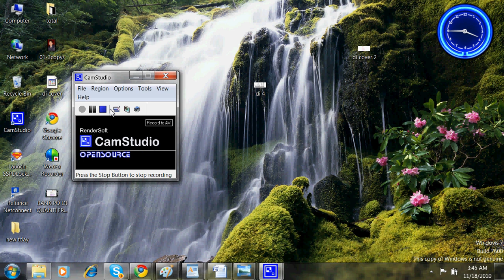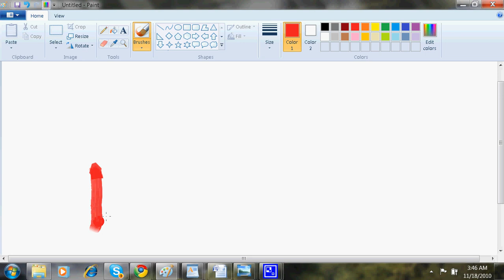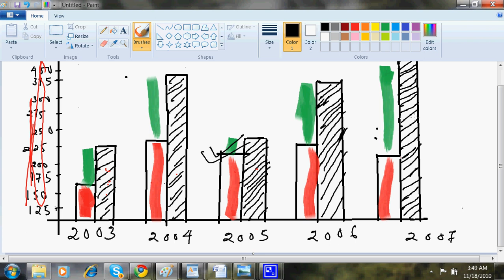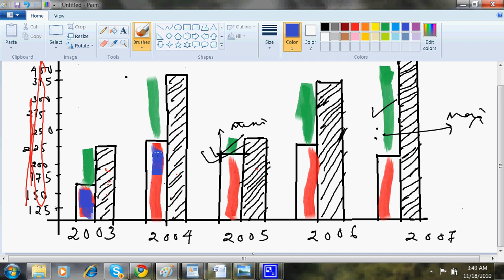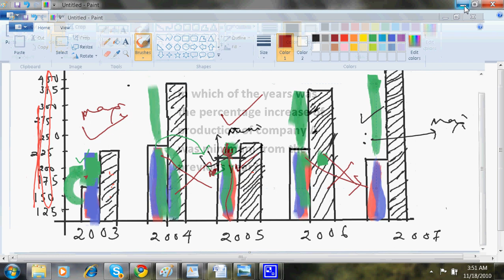BANK PO DI QUANTI FREE CLASSROOM VIDEO PART 2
THIS VIDEO EXPLAINS HOW EASY REALLY ARE THE PROBLEMS THAT LOOK SEEMINGLY IMPOSSIBLE,TOUGHEST CONCEPTS DISCUSSED BY THE EASIEST POSSIBLE WAY BY SACHIDANANDA RATH,BSc(physics),BSs(Ag),O.U.A.T,bhubaneswar,profounder,BANGALORE SCHOOL OF BANKING,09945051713,